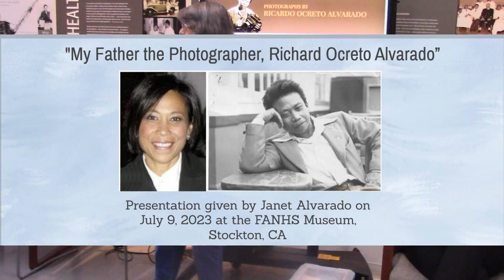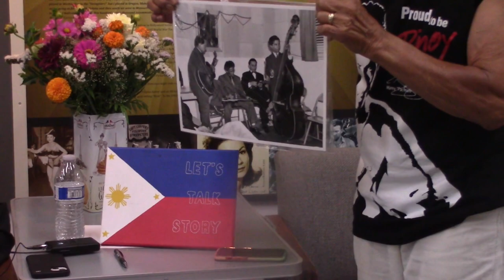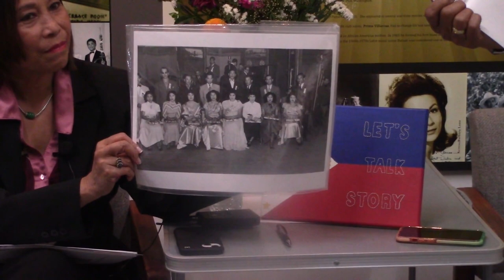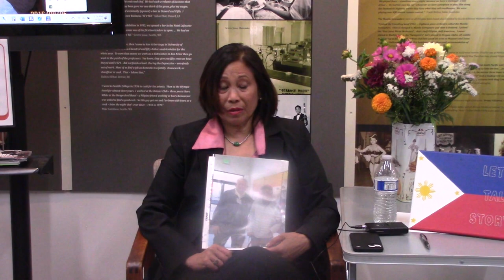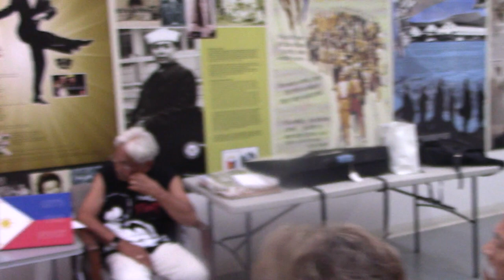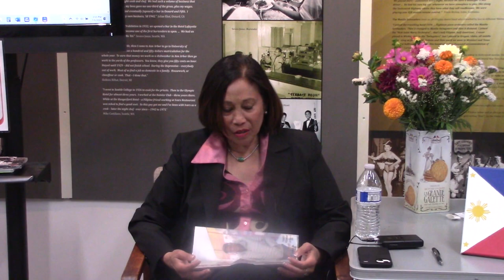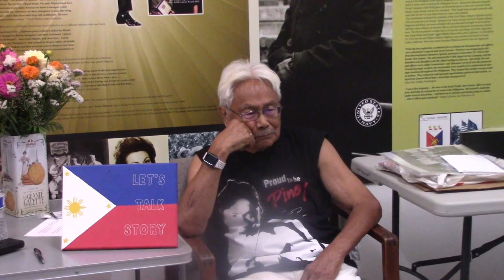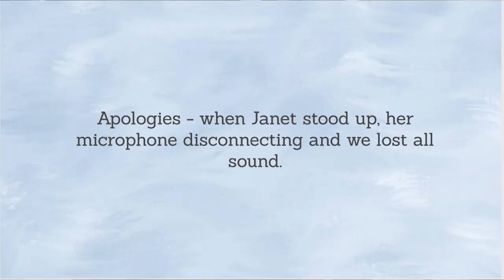July 9, 2023 - "My Father, the Photographer, Ricardo Ocreto Alvarado" by Janet Alvarado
Ricardo Alvarado arrived in California in 1928 as a 14-year-old in the first wave of Filipino immigrants. After serving in combat in the South Pacific during World War II as a medic, he became a civilian cook at San Francisco’s Letterman Army Hospital. For 20 years he studied the city and nearby rural areas in his free time with his view-camera in hand, recording Filipino community life at dances, banquets, baptisms, funerals, and other gatherings through almost 3,000 photographs.

In 1997, his daughter Janet formed the Alvarado Project and began touring “Through My Father’s Eyes” exhibition around the United States. It became a Smithsonian SITES traveling exhibition in 2003 and is now housed in the Department of Special Collections at the Stanford University Libraries.

Janet will be talking about her father and her memories of his work and the importance of the exhibition.